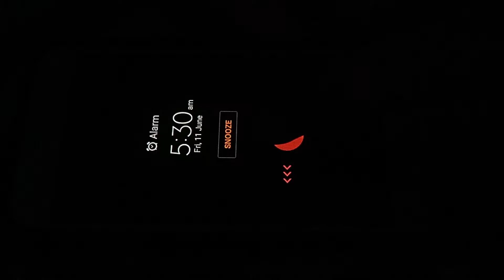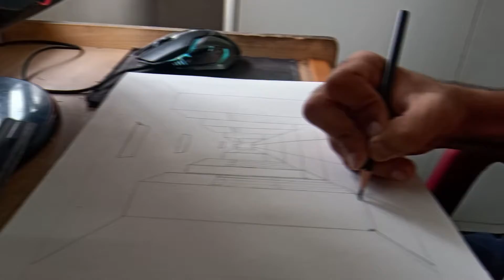LEARN HOW TO DRAW!? | DAY12 | Hallway | One Point Perspective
Hello everyone, this is the twelfth video I hope you would appreciate my efforts and if you are new then don't forget to subscribe to my channel and share my content.

In this video, I will be learning how to draw and you can learn with me, I hope you will like it.